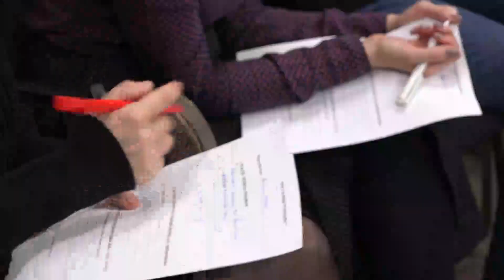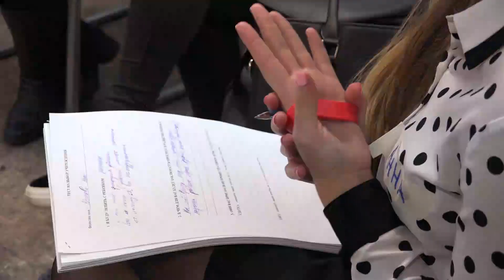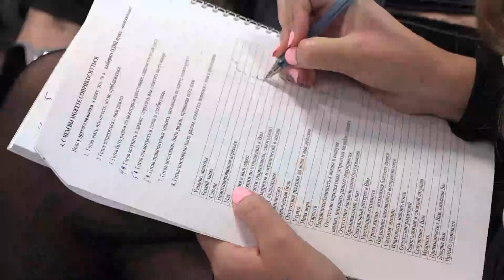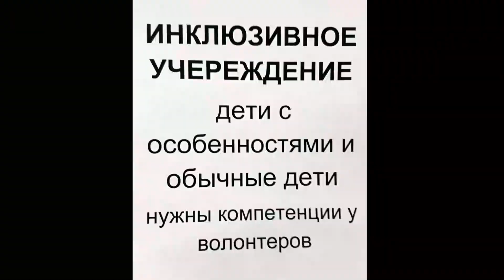Знакомство с аудиториями подопечных. Школа координаторов (весна 2019)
Тренинг в Школе координаторов волонтёрских групп «Знакомство с аудиториями подопечных: как выбрать место волонтёрского служения. Тест «Какой я координатор». Потребности подопечных в зависимости от учреждения»
Ведущие:
Андрей Мещеринов - координатор по сопровождению волонтеров, создатель и первый координатор волонтерской группы при НИИ нейрохирургии им. Бурденко Добровольческого движения «Даниловцы», и Лидия Алексеевская - директор Школы социального волонтёрства, психолог, гештальт-терапевт, игровой терапевт, специалист РБОО «Центр лечебной педагогики», специалист по сопровождению волонтеров Добровольческого движения «Даниловцы», разработчик системы поддержки волонтеров.
Обучение организовано Добровольческим движением «Даниловцы» в рамках Школы социального волонтерства при участии и поддержке Ресурсного центра «Мосволонтер» и Союза волонтерских организаций и движений (СВОД)
Практическая школа координаторов социального волонтёрства.